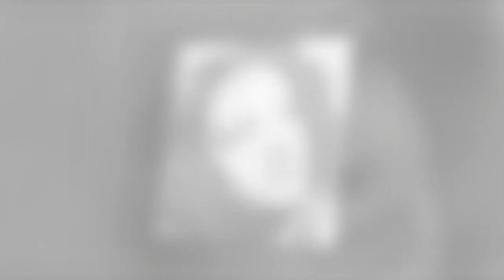FALLECIÓ Rosa Castilla, quien fue apodada el ícono de belleza en la cúspide del cine mexicano